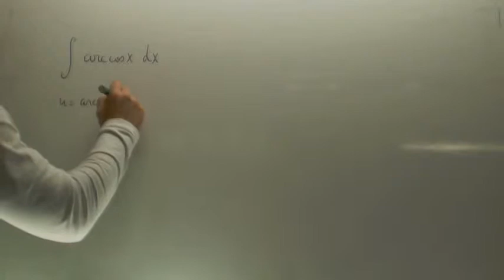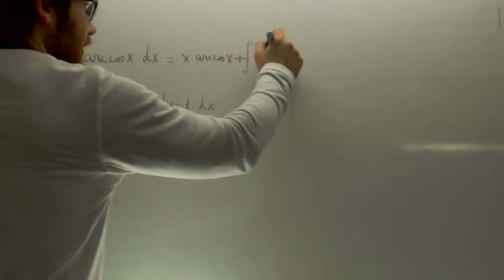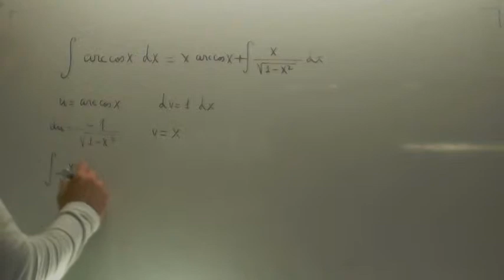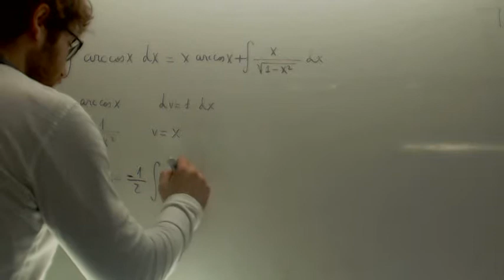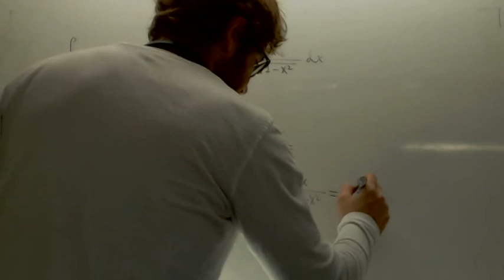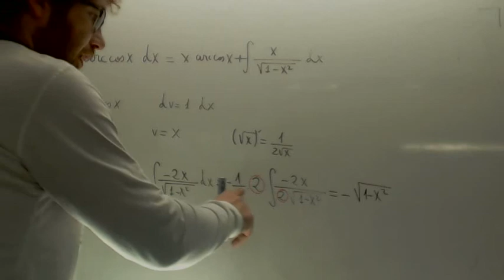Integral por partes 06 Matematicas 2º Bachillerato Academia Usero Estepona